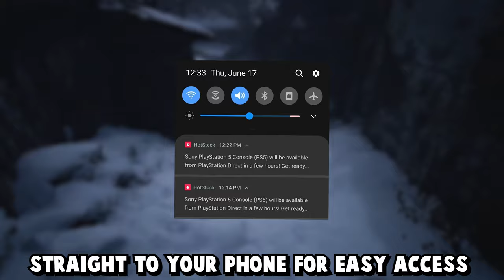PS5 Restock : How to buy PS5 (PlayStation Direct , Best Buy, GameStop, Antonline, Costco, Target )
Where to buy PS5 — There are PS5 stock trackers for Walmart, Target , Costco , Best Buy , GameStop and  more .This video shows you where to buy a PS5 and what recommended apps to use to help be first in line to buy a PS5.